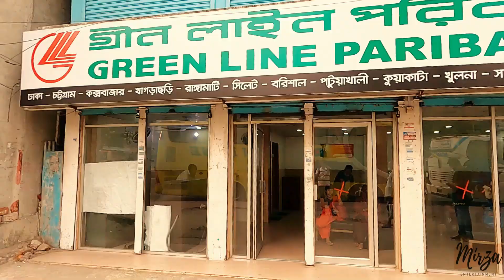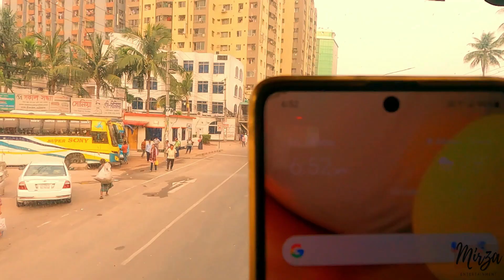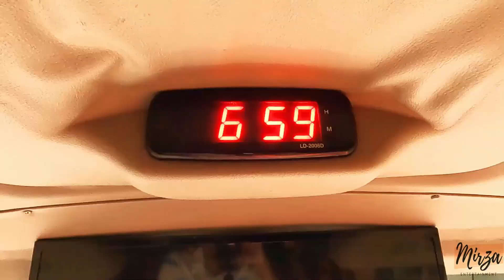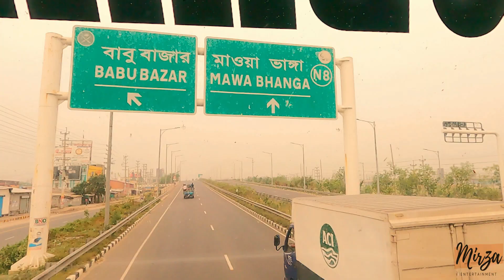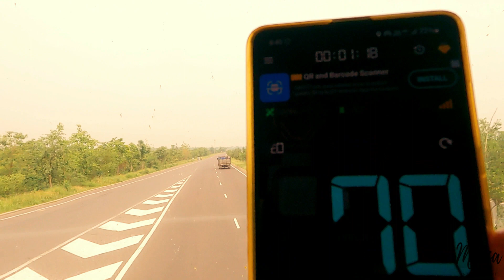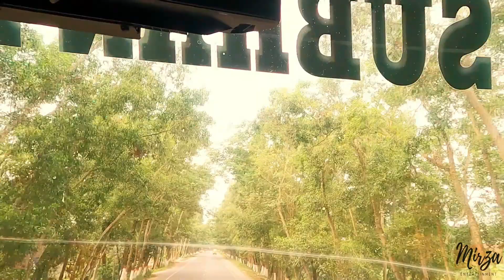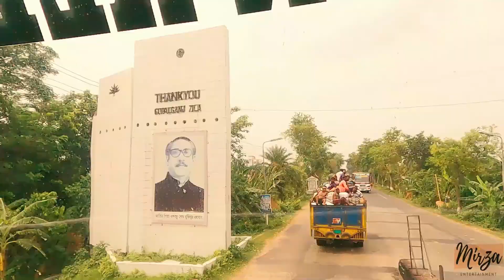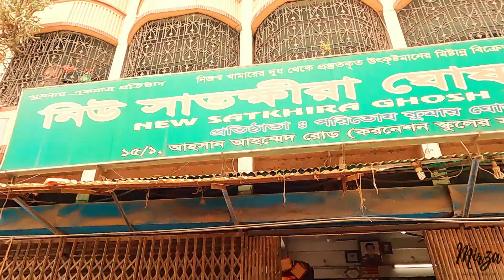Dhaka To Khulna By GREENLINE PARIBAHAN MAN Double Decker Bus 🚌 | Padma Bridge | Mirza Entertainment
Hello everyone!ヾ(＾∇＾) We are going on a road trip from Dhaka to Khulna. Today, our transport is GreenLine DoubleDecker bus. You will get its interior full review, in this vlog. It's very comfortable to travel in, (￣∇￣)ﾉ making it ideal for longer trips. The brand of these buses is MAN of Germany.

If you are someone who enjoys long drive ~ the The Jatir pita Bangabandhu Sheikh Mujibur Rahman Highway, or Dhaka - Bhanga 55km expressway will be a treat. It is the first national expressway in Bangladesh. Almost empty highway in immaculate condition. This satisfied us and we enjoyed the happiness of long drive.

This road trip is not only about the happiness of travelling we enjoy, it's also about the excitement that we are going to meet our close ones. We savored the stunning scenery & greenery.

In this vlog the most attractive site is to witness the Padma setu. Eagerly waiting to cross PadmaBridge for the first time. The beauty and vastness of the Padma river have been described in many pieces of literature throughout the decade, but the feelings of observing the view is something else. Padma bridge has excellent view from any vantage points, to take in its beauty. In addition to the natural beauty, the Padma Multipurpose Bridge also rises high and tall. Magnificent!

It doesn't matter if you love nature or architecture, for, in this vlog there are both.

We enjoyed our journey enthusiastically. It's a great experience. Hope you find this travel vlog interesting, informative, and most of all entertaining.

Join us on "Mirza Entertainment" 🙂